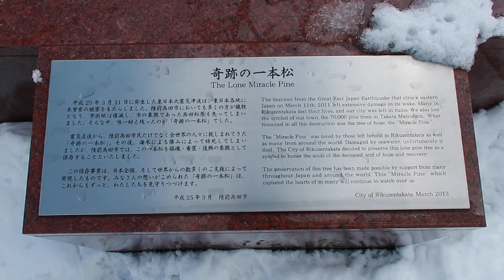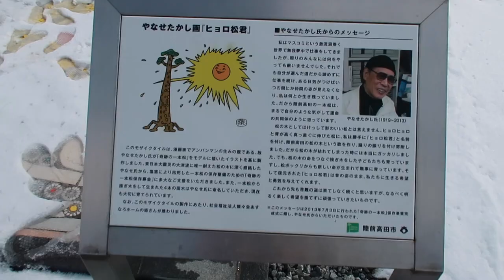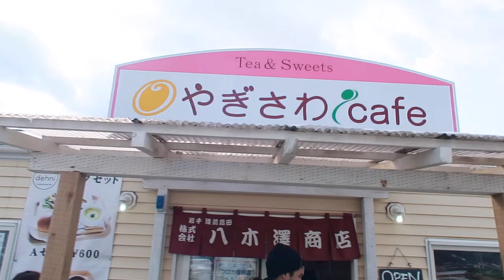RIKUZENTAKATA! Miracle Pine & Soy Sauce Ice Cream.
I was lucky enough to get to see the last lone miracle pine thanks to the Rikuzentakata local government - a real must-see for any photographer out there! We also tried soy sauce ice cream & the most amazing seafood lunch!